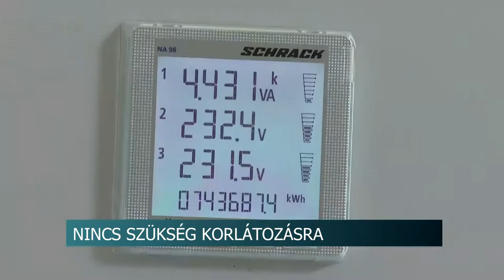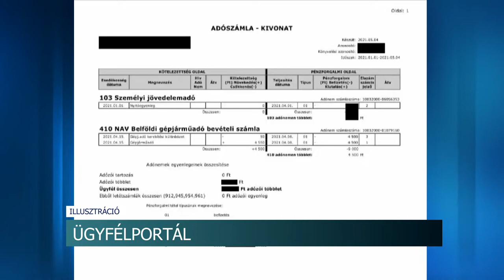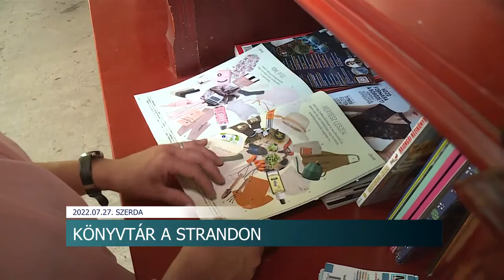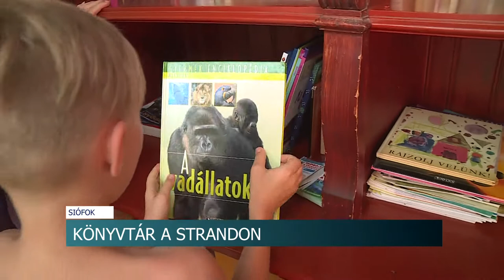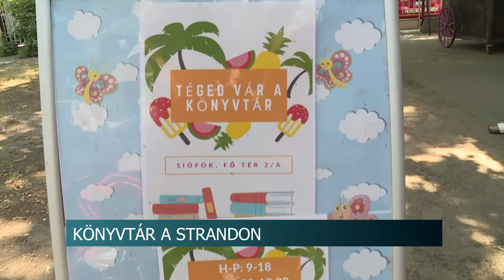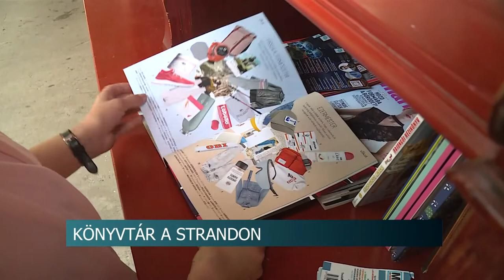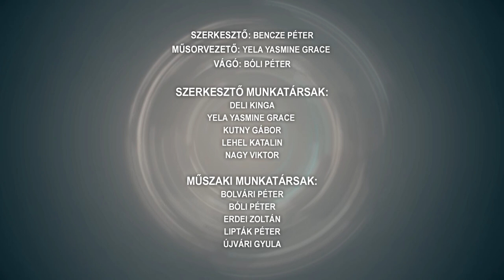Híradó - Tolnatáj TV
Terjed a majomhimlő - Magyarországon a fertőzöttek száma meghaladta a 30 főt
Ivóvíz ellátás - egyelőre nincs szükség korlátozásra Tolna megyében
Tűzesetek Tolna megyében - eddig 160 hektárnyi terület vált a lángok martalékává
Fűteni nem kell, de most is dolgoznak - bőven van munkájuk a Szekszárdi Távhőszolgáltató dolgozóinak